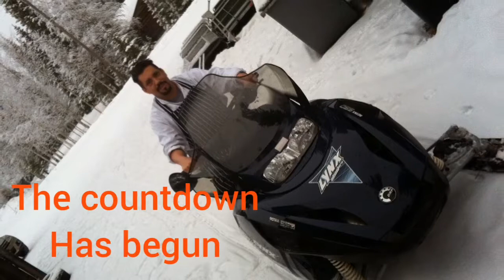Lonely Traveler Productions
The clock has started , for the epic journey
Tic tok tic tok